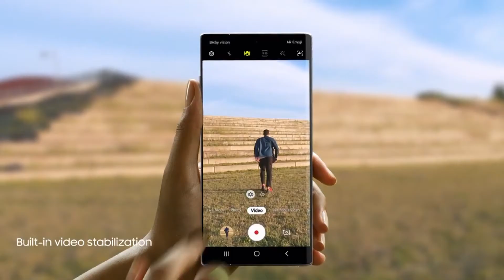COMAD 10 1